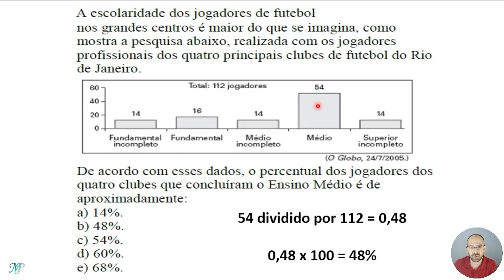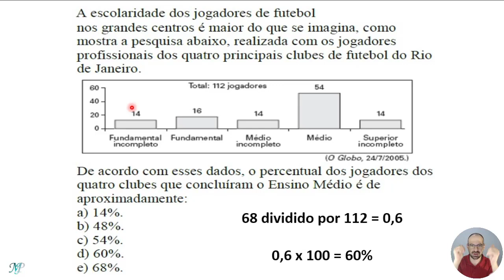DUVIDO VOCÊ ACERTAR ESSA QUESTÃO?